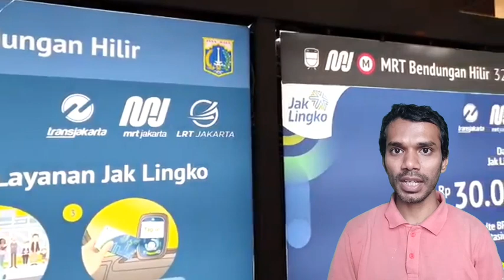Early Morning Walk ~ JALAN SUBUH Benhil Trans Jakarta to Bendungan Hilir MRT Bangladeshi Reaction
Early Morning Walk ~ JALAN SUBUH Benhil Shelter Bus Trans Jakarta to Bendungan Hilir MRT Station Bangladeshi Reaction

Indonesia
Indonesia 2020
Indonesia Vlog
Indonesia Surabaya
Indonesia geography
Indonesia All Island
Jakarta 2020
Jakarta SCBD
Wonderful Indonesia
Wonderful Java
Bali Wonderful
Bali 2020
Bali vlog
Bali all resort name
Bali tour
Bali travel
Bali memorable
reaction jakarta
reaction Surabaya
reaction batam
reaction indian
reaction Malaysian reaction Pakistani
reaction Bangladeshi
reaction Indonesian
reaksyen reaksyen reaksyen reaksyen
Bangladeshi reaction
Bangladeshi people
Bangladeshi video
Bangladeshi English
Bangladeshi YouTuber
Bangladeshi Guy
Bangladeshi reaksyen
Bangladeshi foods
Bangladeshi music
Bangladeshi vlog
Al Hafiz